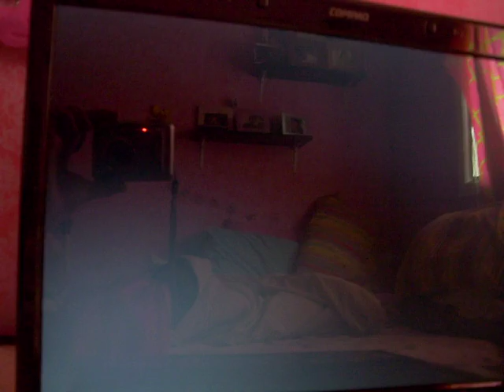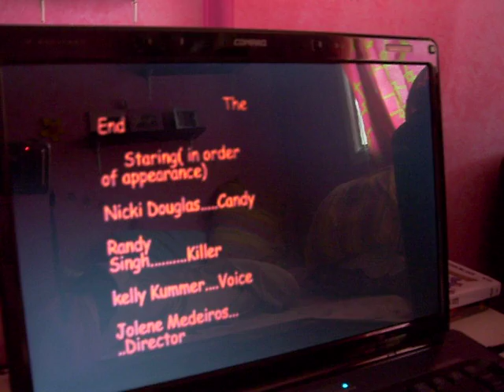ISCREAM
ok so untill i can figure out how to copy a dvd onto my computer i had to just record it off my screen,, its a movie my friends and i made so watch the whole thing the ending is the bestt!! hope u like it ill upload better quality of it when i can